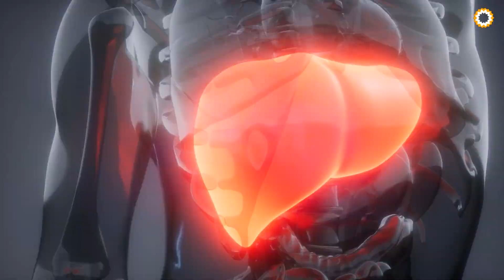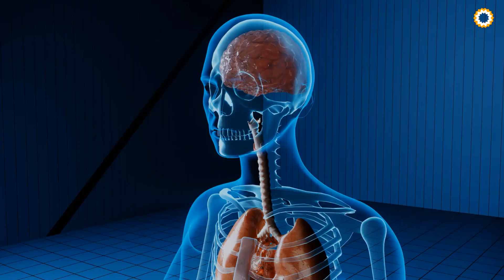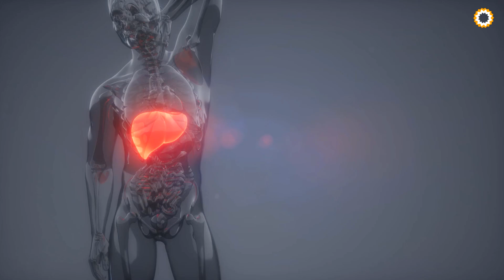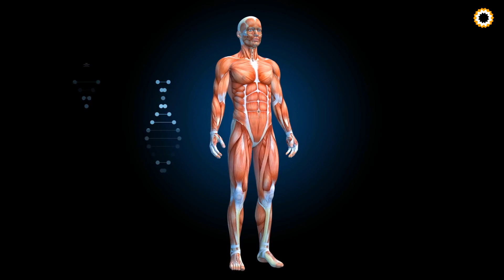NÃO HAVERÁ GORDURA NO FÍGADO! 🔝 Restaura e purifica o Fígado a 100%!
✅ PRÓPOLIS VERDE
☑️ MAGNÉSIO L-TREONATO